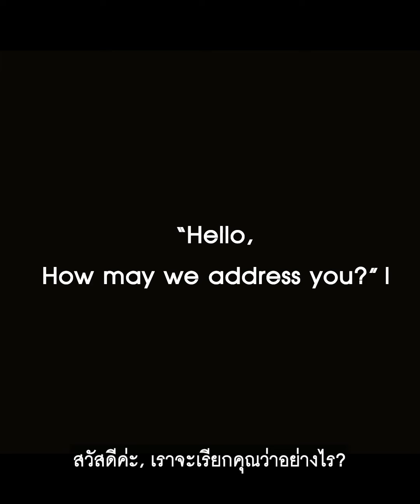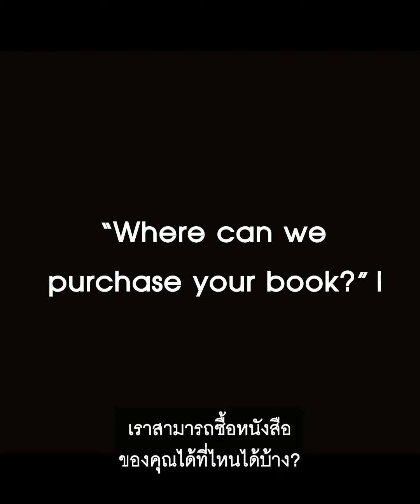My Book Launch Event: International Arbitration "THE SEAT IS KING"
The notion of "Seat" is usually confused with similar terms such as "Site", "City", "Location", "Place", "Forum", and "Territory"! Today the "Seat" is not just the legal home of international arbitration anymore. The "Seat" has a critical importance on the organization and functioning of the arbitration process but has also become a subject of economic battle around the world! What are the assets that a country can display to attract the arbitration industry and win the "contest" of the most desirable place to conduct arbitration?

This video is about the launch and signing of my book covering this exciting topic, on 28th May 2023 in Bangkok!

I am immensely grateful to everyone who attended the event and made it an unforgettable experience!

I am proud to contribute to advancing the understanding and knowledge of international arbitration and the principle of "Amicability" in business dispute resolution.

More importantly, my aim is to demystify arbitration and participate in promoting Thailand as one of the best places in the world to serve as the seat of international arbitration and attract more business to the Kingdom.

During the event, I set up a stage featuring two swords, a crown, and a medieval cup. These elements hold profound symbolism representing the royal powers historically embodied at the place where justice is made.

* The sword signifies sovereignty
* The crown represents royalty
* The cup represents the royal concoction that loyal servants of the king must drink to pledge allegiance to justice.

I would like to thank everyone who made a meaningful contribution to the success of my book and the launch event, especially THAC, VaninaSucharitkul (special guest speaker) VovanLawgroup NapassananJindanil (book editing and cover design), and last but not least, SirilakNin who recorded and edited this nice video!

My forthcoming book is "Dispute Resolution in the Kingdom of Animals: Arbitration for Kids" (8 to 16 years old). It is the tale of a dispute between the lion and the elephant settled by the wise owl, applying the "Art of amicability".

Much gratitude for your support and encouragements.